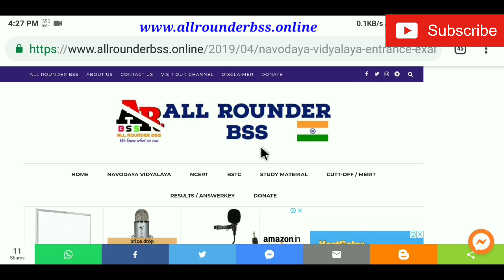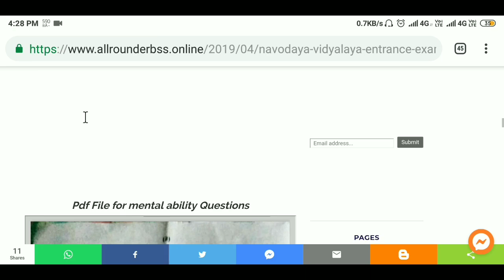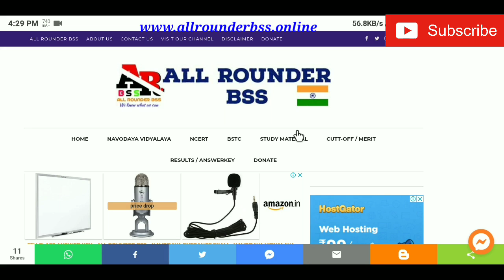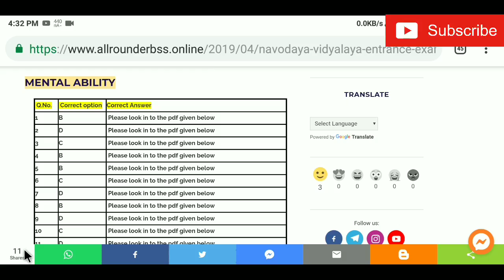Navodaya vidyalaya | Jnvst 6th class entrance exam 2019 answer key